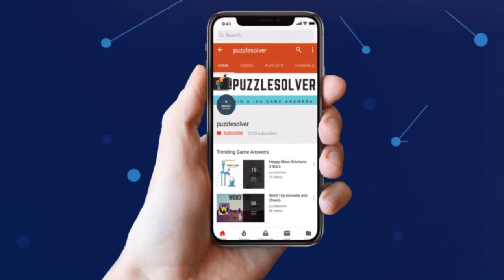7 Little Words Daily Puzzle April 27 2019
Here are the answers to all the 7 Little Words Daily Puzzle Saturday April 27, 2019

If you need help with 7 Little Words Daily Puzzle April 27 2019 check our playlist

If you need help with Daily Jumble Puzzle for April 27 2019, check this playlist